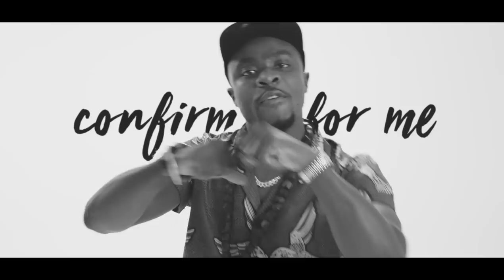Fuse ODG ft Tiwa Savage - Diary (Official Video) OUT NOW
Lyrics

Chorus
Inside your Diary
Baby fit me inside your dairy
In your diary
I wanna be inside your diary (x2)

Verse1
Baby can you put reminder
I wanna take you out, wine and dine ya
Treating you is a minor (yeahhh)
Send location to me and I’ll find ya (aayyy)
I know say you flexible ooohh
Coz I already seen your calendar
So make sure you are available
And if you forget
Girl I go remind ya
I go remind ya yeah yeah
Now will you show up for me yeah yeah yeah
Turn up for me yeah yeah yeah
And bring all your love for me yeah yeah yeah
Comfort me for me yea yeah yeah
I said would you show up for me yeah yeah yeah
Turn up for me yeah yeah yeah yeah
So, cancel your meatings for me ayy ayy

Chorus
Coz I wanna be inside your Diary
In your diary
I wanna be inside your diary ayy
Inside your diary ayyy

Verse 2 Tiwa Savage
Tiwa Savage
So Monday Tuesday Wednesday Thursday Friday
Thursday Friday
I think of you every single night and day
I don’t mind if I’m seen with you everywhere
Ahhhhh
I know it’s hard but I will make a way (yeah)
Boy you’re the one I’m looking for yeah yeah
You give me joy and so much more yeah yeah
I’m here for you forever more yeah yeah
Promise to do anything for you
Boy I will show up for you yeah yeah (yeah yeah)
Turn up for you yeah yeah (yeah yeah)
Bring all my love for you yeah yeah (yeah yeah)
Boy I go fashi everything for you
I go put you in my diary

Chorus
Baby fit me inside your dairy (oohh yeah yeah)
In your diary (In my diary baby)

Inside your dairy

It’s fuse

Haze

Inside your diary

Killbeatz let’s go